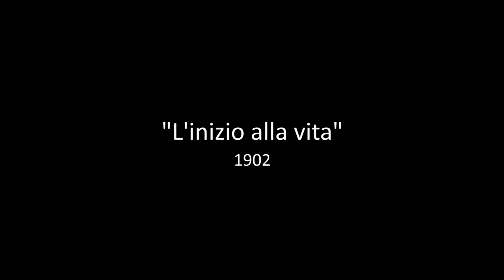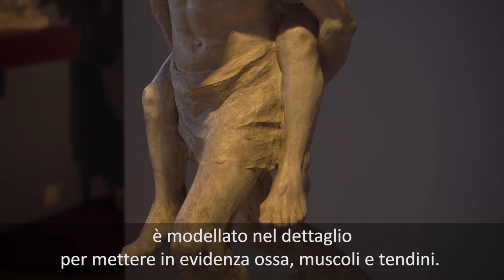Michelangelo Monti, L'inizio alla vita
"Sculture in voce" è un progetto de Il Cassero per la Scultura Italiana dell'Ottocento e del Novecento di Montevarchi, realizzato con la consulenza scientifica del Museo Tattile Statale Omero di Ancona e la collaborazione di Promocultura. Le audiodescrizioni delle opere presenti nel Museo sono rivolte nello specifico a persone ipovedenti e non vedenti.